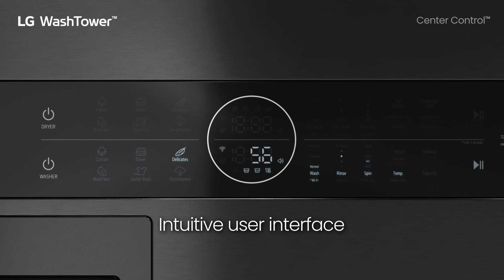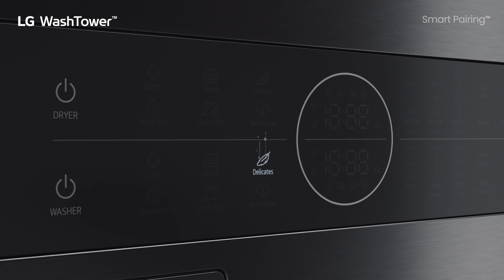LG Washtower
Find out more about the LG Washtower.

Available now at Appliance City, online or in our showroom.